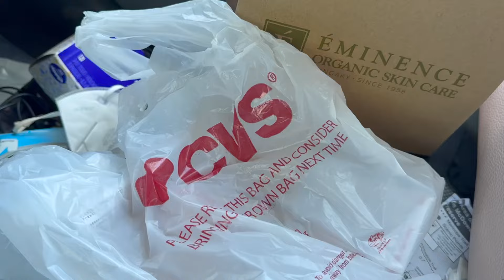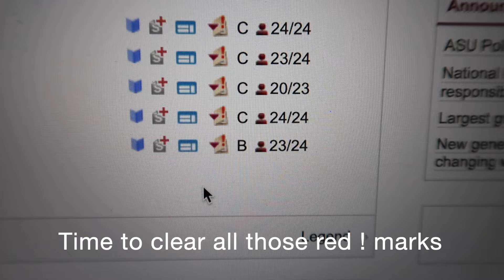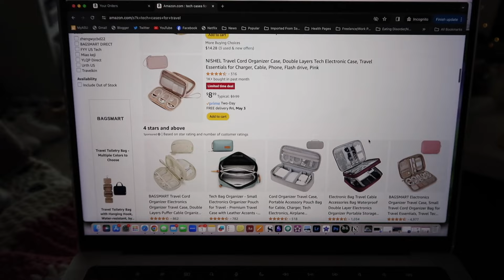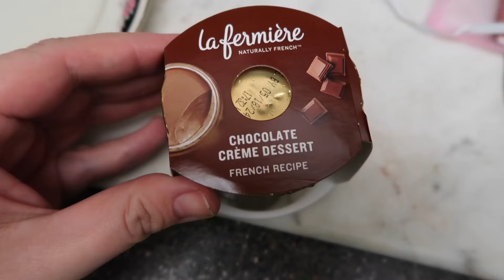Finishing the Spring semester and preparing for London! | Countdown To London Vlog 1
OPEN ME!: It's finally time to start getting ready for London! Watch the last video if you don't know what I'm talking about. In this vlog I run some errands, post my final grades and officially start my summer break. Which means I also can start preparing for my trip. So I've pulled out the clothing rack and start organizing everything to be able to pack (which you'll see in a future travel preparation vlog). I hope you enjoy! :) xx

Buy your copy of The Candle Shop of Wicks and Whimsy!

Let’s connect!

Letters and large envelopes can be sent here:
Andrea Severson

Packages can be sent here:
Andrea Severson
8175 E. Evans Dr. # 12851